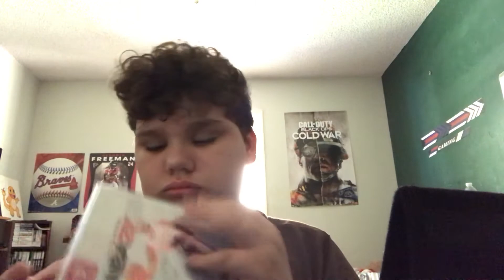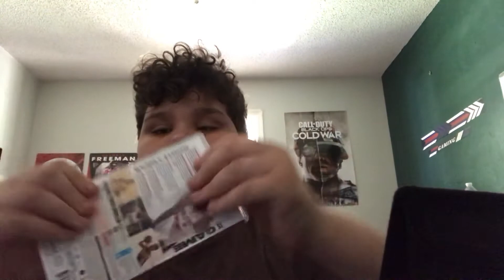Fast switch triggers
Nentendo switch ASMR